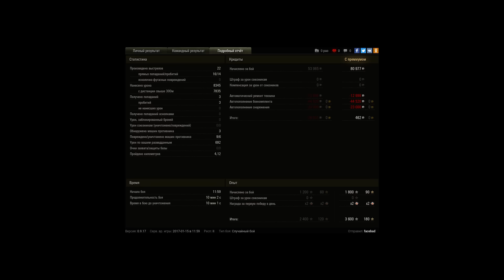Grille 15, Эрленберг, Стандартный бой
Игрок: facebad [UMKA3]